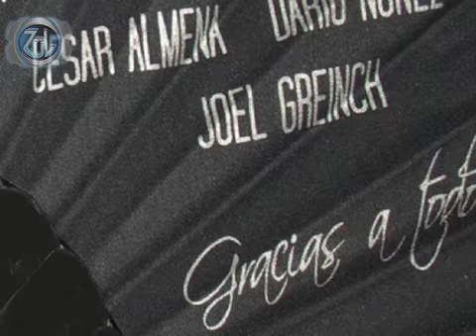1º Aniversario Zul 2009_Foto Montaje